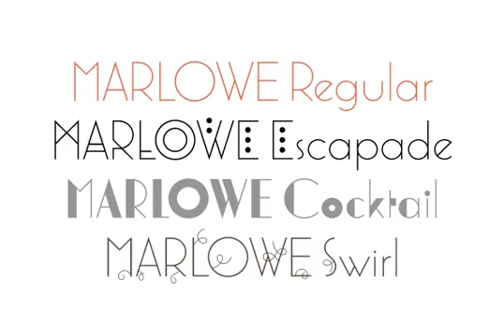Marlowe Font Download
Download Marlowe Font

If you are looking for a unique typeface of light and pure elegance, Marlowe will be your choice. Marlowe comes as a triple pack: Regular is perfect for headlines and text, while the expressive Swirl and Cocktail styles are charming display fonts. All three provide an extended set of capitals, small caps and lower case characters. Please take a close look at the elegant alternate letters for A, E, K, M, N, O, Q, R, W and g - there are even three kinds of ampersands to chose from. Altogether Marlowe offers amazing 25 alternates and 74 discretionary ligatures, Marlowe Swirl has additional 26 automated ligatures. Make sure you use applications supporting all these lavish OpenType features.